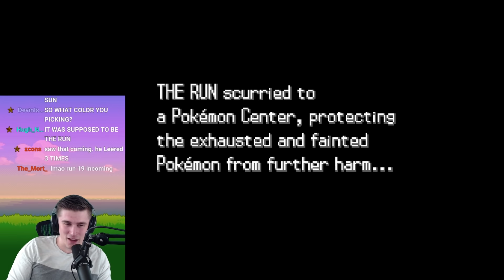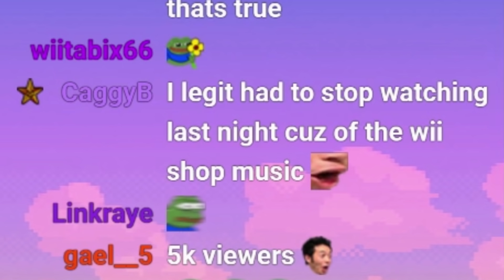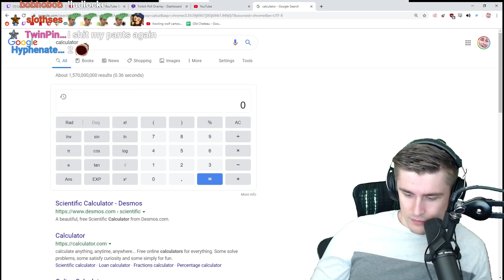IF I DONT BEAT POKEMON I DYE MY HAIR